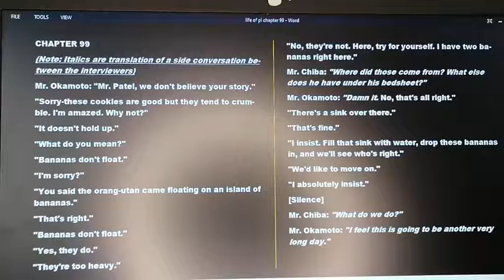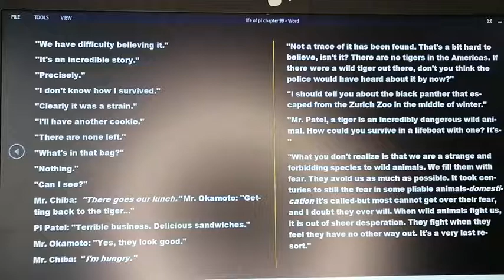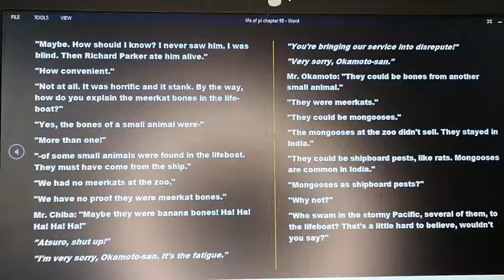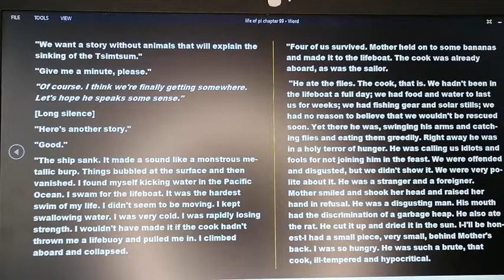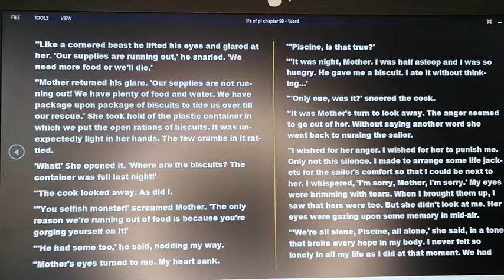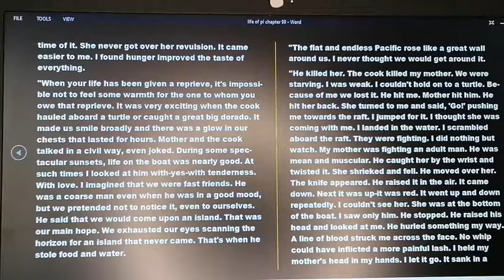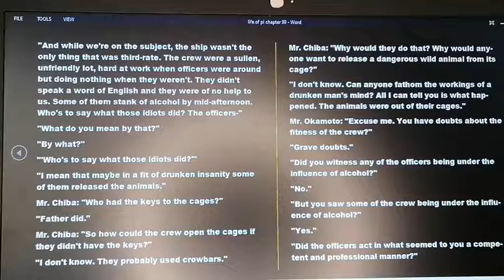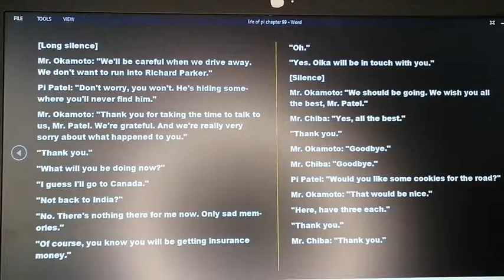life of pi book full text reading chapter 99